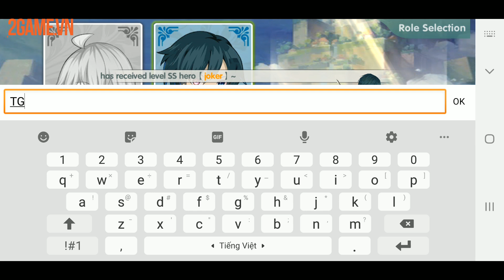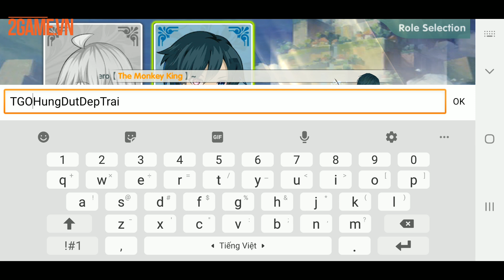Trải nghiệm Chibi Heroes Mobile – Tựa game không thể thiếu cho các tín đồ manga/anime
Game Chibi Heroes Mobile cho phép người chơi hoá thân thành nhiều nhân vật trong thế giới manga/anime thông qua lối chơi thẻ tướng truyền thống.